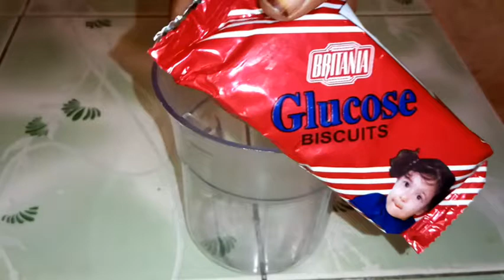BISCUIT CAKE WITHOUT OVEN EGG• EGGLESS BISCUIT CAKE RECIPE.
Today's Recipe of Biscuit  Cake is Simple and delicious..so try it and feel the mouthwatering.
INGREDIENTS:
4 Glucose Biscuit (Use any Type)
1/2 Cup Sugar
1/2 Cup Milk
1 Tsp Baking Powder
1/4 Tsp Vanilla Essence
1/2 Tsp Vegetable Oil